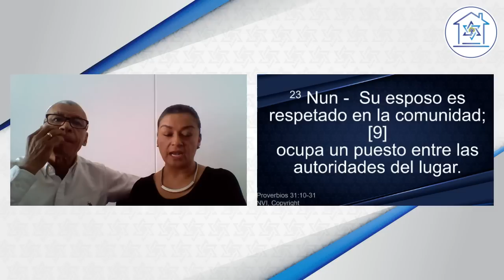Emor - Parasha en Casa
Somos la Comunidad Mesiánica Yovel de Bogotá Colombia.